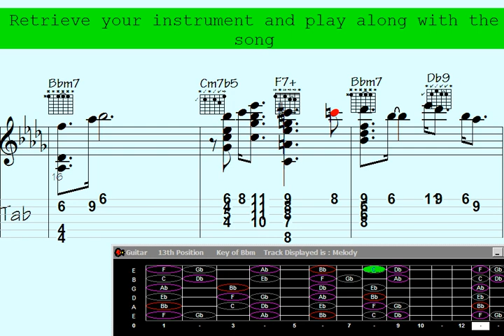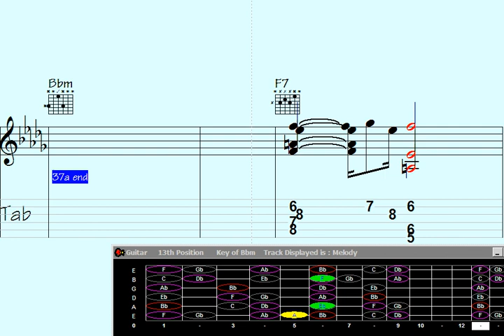⚫Muffle the Night with Guitar Chord Melody. Song: 'Poignant Moon'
"Discover the enchanting allure of 'Poignant Moon' as soothing guitar chord melody muffles the night in this mesmerizing musical journey. Let the evocative strings serenade your soul under the shimmering moonlight. ? Unwind and immerse yourself in the heartfelt emotions woven through this captivating composition. ??? Tune in now and experience the magic of 'Poignant Moon'."